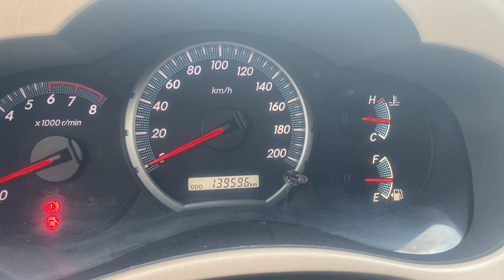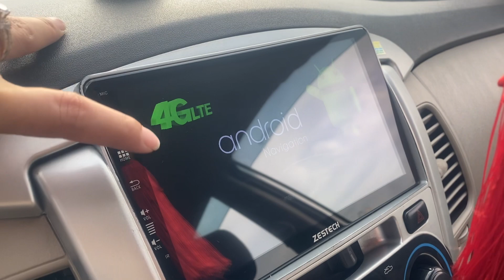Quá đẹp đố các bác tìm ra lỗi vì xe zin hết Toyota innova 2015 một chủ từ đầu mẫu xe khởi nghiệp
Quá đẹp đố các bác tìm ra lỗi vì xe zin hết Toyota innova 2015 một chủ từ đầu mẫu xe khởi nghiệp Lh 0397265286